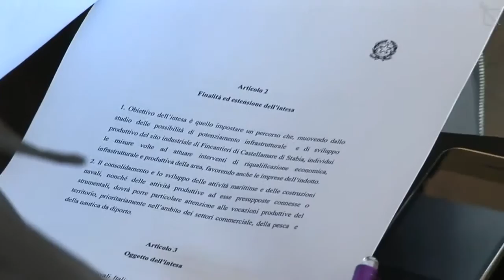Campania - Caldoro e il Protocollo Fincantieri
- Campania - Caldoro e il Protocollo Fincantieri. "La soddisfazione per un grandissimo risultato, ma anche la consapevolezza che si tratta solo del primo passo di una lunga marcia per la difesa dei livelli occupazionali che comincia qui". Così il presidente della giunta regionale della Campania, Stefano Caldoro, alla presentazione del protocollo d'intesa, siglato il 9 novembre scorso, con cui Fincantieri si impegna a garantire un futuro allo stabilimento di Castellammare di Stabia. Alla conferenza stampa, tenutasi nell'aula consiliare del comune stabiese, insieme al governatore anche gli altri rappresentanti istituzionali dell'intesa, l'assessore Marilù Galdieri, in rappresentanza della Provincia di Napoli, e il sindaco di Castellammare Luigi Bobbio. "Con il protocollo d'intesa -- ha spiegato Caldoro - abbiamo ottenuto tre grandi risultati: la riapertura del cantiere; la difesa delle commesse che si stavano perdendo e l'intervento sul bacino di costruzione". (18.11.11)